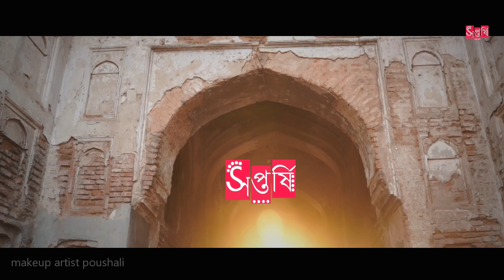PREM LEELA Full Holi Specia Video Song | Holi Photoshoot Radha Krishna 2021 Dol Purnima HOLI - BAAZ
PREM LEELA Full Holi Specia Video Song | Holi Photoshoot Radha Krishna 2021 Dol Purnima দোল পূর্ণিমা
Presenting the photoshoot of the HOLI SPECIAL photo story of Radha Krishna Prem Leela.
Male Model (Krishna) : debkanta Chowdhury
Female Model ( Radha ): Priyanka banerjee
Sokhi : ishika das,sumana modak,purbasha nag,piyali das,sangita